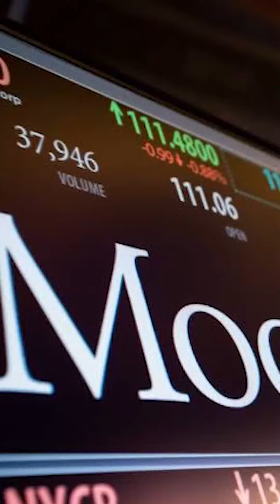Aquí las noticias-8 de julio 2022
Canal Oficial de la periodista mexicana PaolaRojas, conductora de AlAireConPaola por Las Estrellas, 8 hrs.; y Juntos en RadioFórmula, 104.1 FM, 17 hrs.